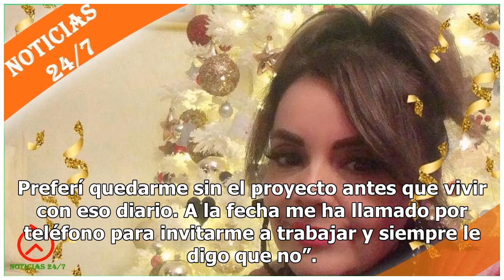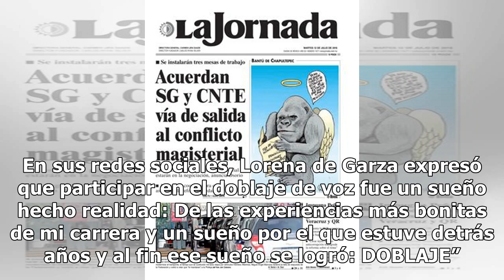Lorena de la Garza rompe el silencio y narra acoso de productor de Televisa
Lorena de la Garza sorprendió al revelar que ha tenido que renunciar a ciertos proyectos debido al acoso de uno de los productores de Televisa. La actriz que dio vida a Nacasia en el programa La Hora Pico confesó que prefirió perder su lugar en el trabajo que se le ofreció para no tener que soportar...